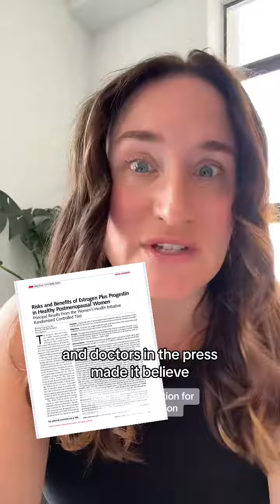The Women’s Health Initiative Studies (WHI) were designed to examine the effects of estrogen and pro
The Women’s Health Initiative Studies (WHI) were designed to examine the effects of estrogen and progestin (E+P; Prempro) and estrogen alone (Premarin) in post-menopausal women. Publications and doctors later came out and contradicted this research, but the public perception was already changed. In fact, estrogen and progestin (Prempro) does not increase the risks of cardiovascular disease, invasive breast cancer, stroke or venous thromboembolism. estrogen and progestin (Prempro) does not increase the risks of cardiovascular disease, invasive breast cancer, stroke or venous thromboembolism. The WHI also included a parallel study which examined the risk versus benefits of estrogen treatment alone (Premarin) in post-menopausal women. This arm of the WHI was continued until February 2004, which was approximately eight months earlier than the intended termination date of October 2004 to March 2005. One of the major problems with the original study was that it emphasized the use of relative risks rather than absolute risks. The value of 26% increase in the relative risk of invasive breast cancer in the Estrogen & Progestin group has been cited over and over by many people in the scientific and non-scientific media, even though the authors of the WHI paper acknowledge that it “almost reached nominal statistical significance”. Since “almost” is not statistical significance, the statement should have been: there was no significant difference in IBC risk between the placebo group and the E+P group. As in the analysis of CHD, if the authors had used adjusted confidence intervals there would be no doubt that risks were not increased. (Clark, 2006) hrtiktok hrt hormonereplacementtherapy perimenopausetreatment menopausetreatment Wendy & Women’s Wellness M.C. Haver